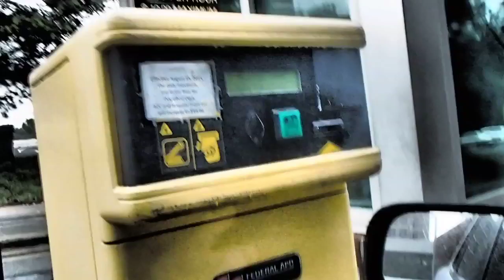Show Early Intendors /Intendor Tm Radio Show